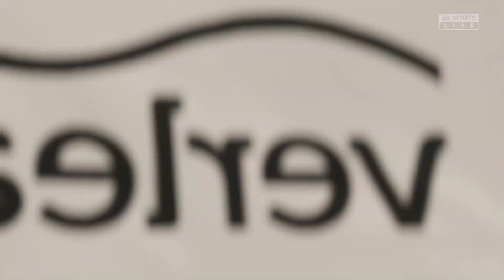XÂY DỰNG ĐẾ CHẾ 60 : KHUẤY ĐẢO THỊ TRƯỜNG CHUYỂN NHƯỢNG - HƯỚNG TỚI MÙA GIẢI THỨ 2 TẠI EPL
Xin chào anh em đến với Kênh mới của WIN
Trước tiên, thì mình xin gửi đến lời xin lỗi đến ae nào đã từng biết mình qua kênh Win với series về Game FIFA 23 trước đó, vì lý do cá nhân mà mình đã không tiếp tục làm video trên kênh đó, rất mong ae thông cảm

Và hiện tại đây sẽ là kênh mới của Win nhé ae, tất nhiên kênh sẽ tiếp tục làm về mảng game bóng đá như FIFA 23 hay sắp tới Là EA Sport FC 24

Rất mong nhận được sự ủng hộ của anh em